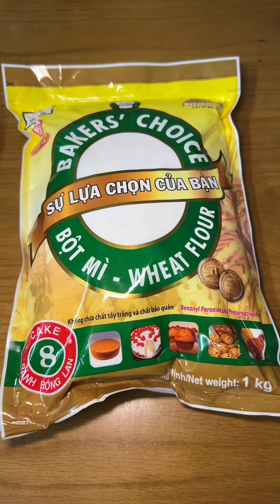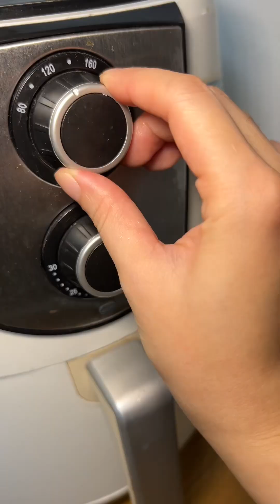Tự làm chiếc bánh castella tại nhà